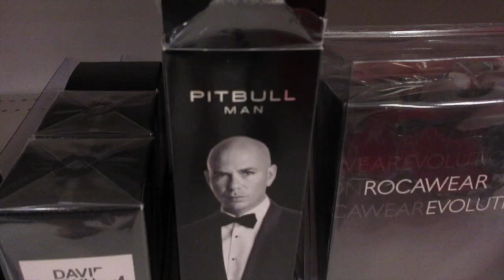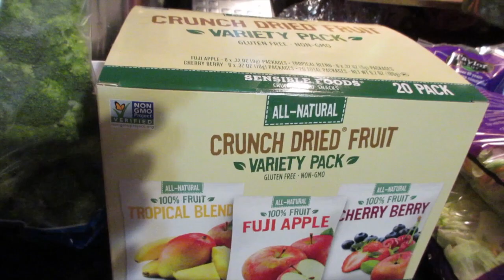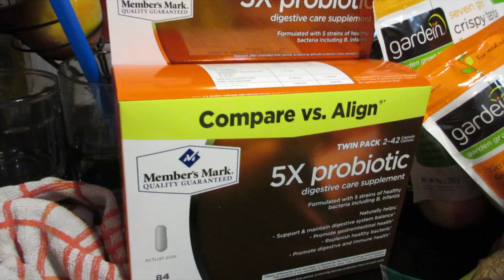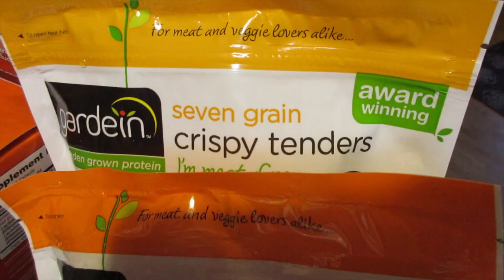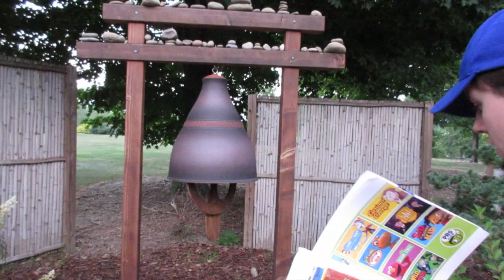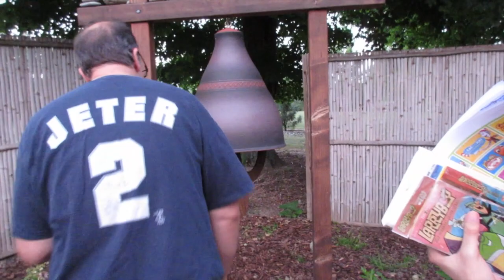Nice Ass Kale Salad!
Nice Ass Kale Salad! (9/7/15)
How did you spend the holiday weekend? We went shopping with a lot of other people. Then we equalized our stress at the arboretum. It's so beautiful there - but you already knew that. What better way to cap off the summer season than with a nice ass kale salad? Thanks for coming out - we much love you!